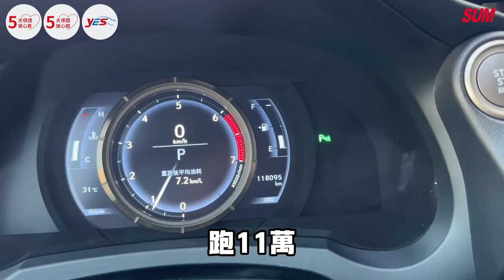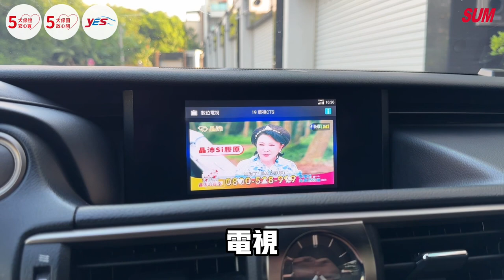【SUM中古車】LEXUS IS 2018年|F-sport版 2.0渦輪 新款車型 跟車系統 一手車 原鈑件 跑11萬 原廠保養 里程保證|台南市 台新汽車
車輛資訊：LEXUS IS 2018年
車輛售價：113.8萬
車商地址：臺南市新營區復興路507號